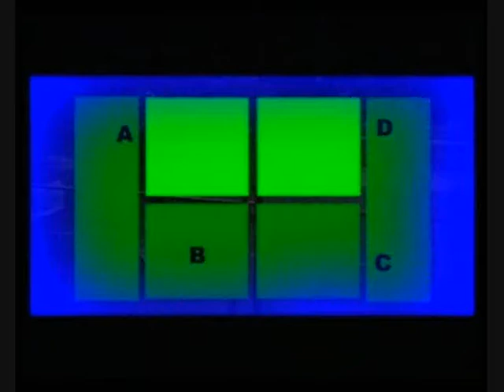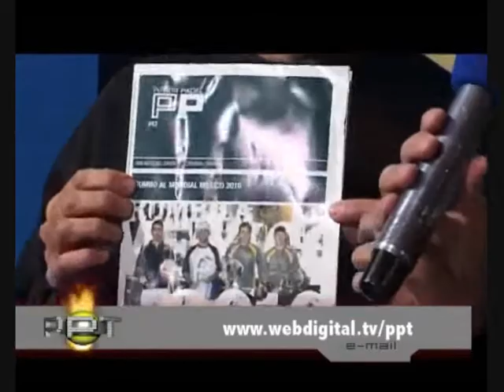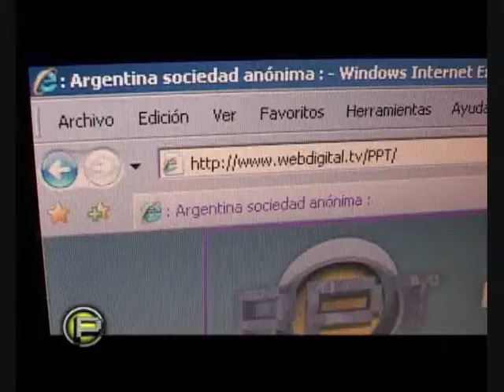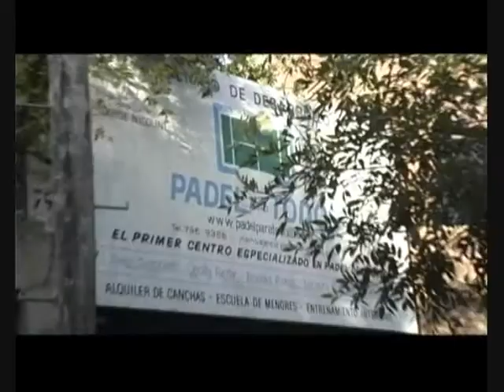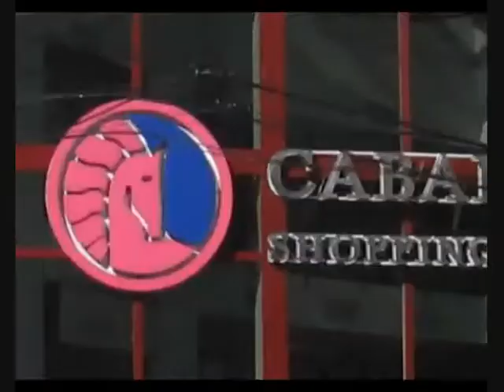Padel Para Todos - TV Show nr 15 - Part 2 by PadelCentrum.nl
Padel para Todos is the most viewed Padel show in Argentina. In Spanish language. For more information about padel in The Netherlands